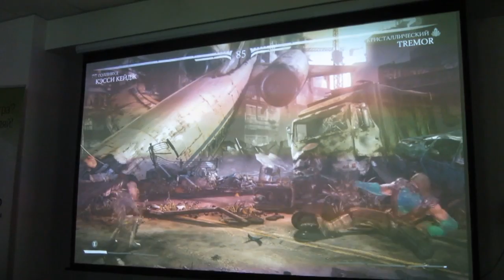15.12.19. Game Inn Cup 4 Round of 16 Winners Revun(Cas) Vs Hollywarz(Tre)